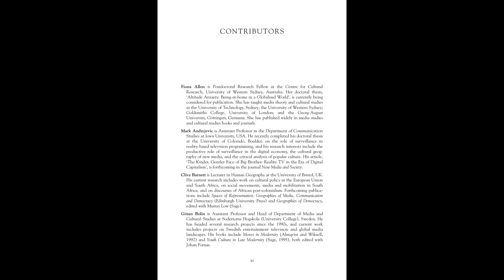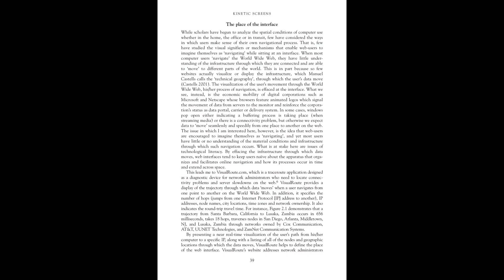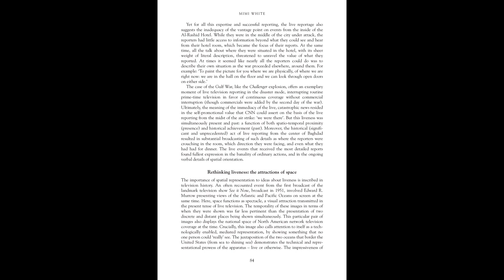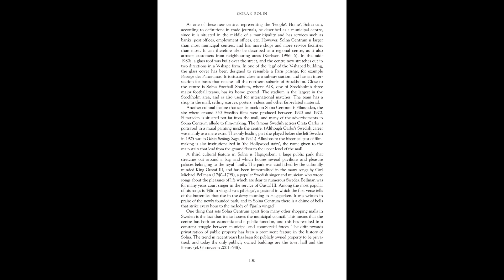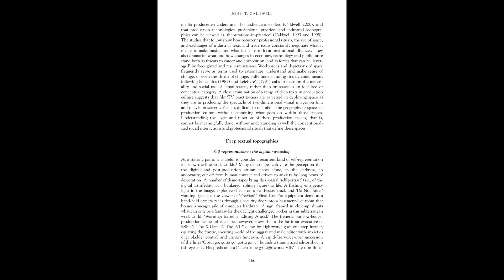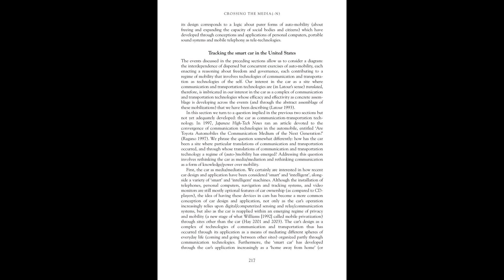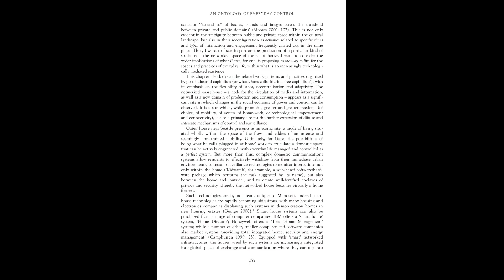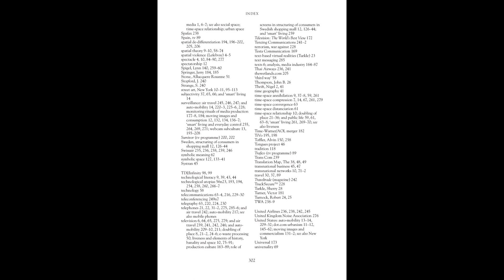MediaSpace: Place, Scale and Culture in a Media Age (Comedia)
Author(s): Nick Couldry

Year: 2004

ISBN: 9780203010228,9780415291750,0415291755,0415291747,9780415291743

Media Space explores the importance of ideas of space and place to understanding the ways in which we experience the media in our everyday lives. Essays from leading international scholars address the kinds of space created by media and the effects that spacial arrangements have on media forms. Case studies focus on a wide variety of subjects and locales, from in-flight entertainment to mobile media such as personal stereos and mobile phones, and from the electronic spaces of the Internet to the shopping mall.